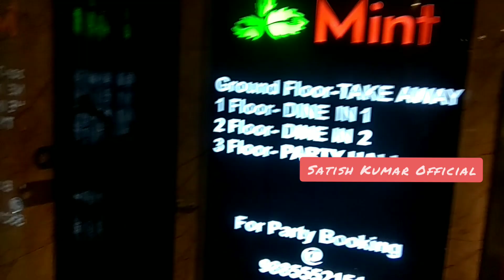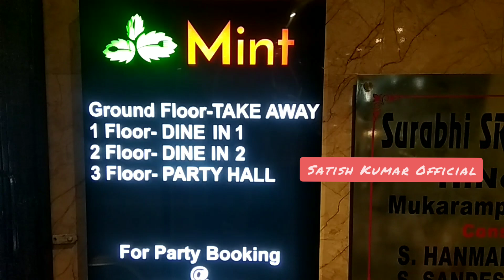Mint Restaurant in Karimnagar🙋Interior n Extetior awesome🙋🙋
Mint Restaurant@Karimnagar